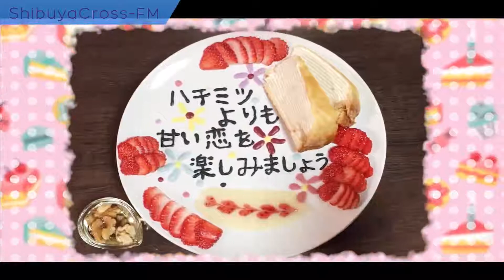【きゃわふるラジオパーク】2020.07.16 放送分 MC きゃわふるTORNADO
きゃわふるTORNADO